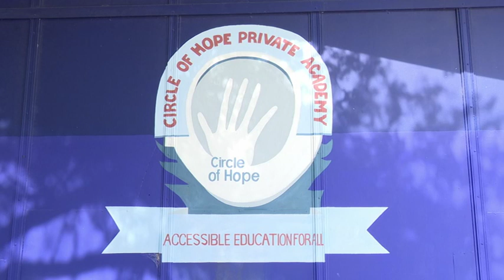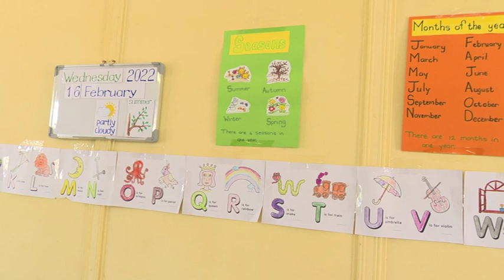School for learners with autism opens in Ongwediva- NBC